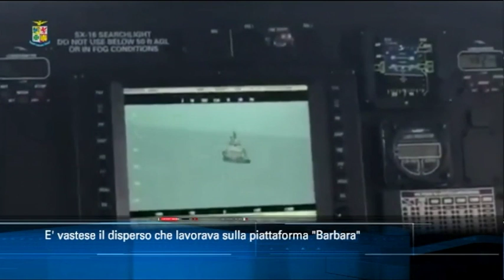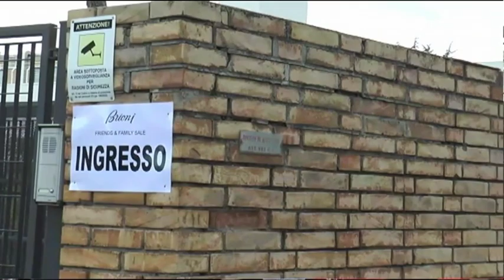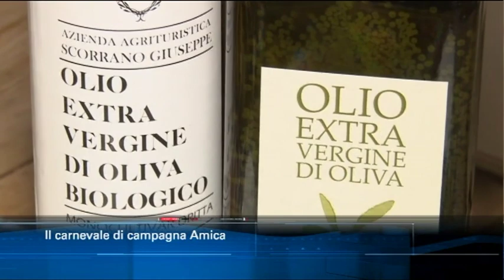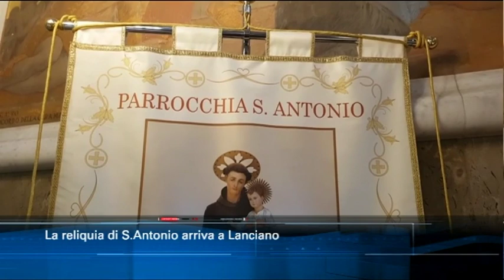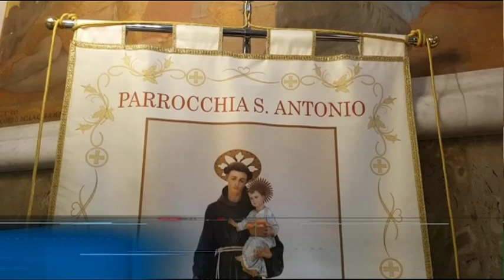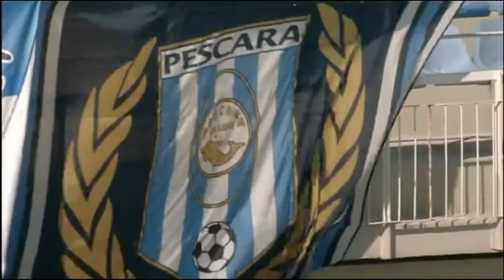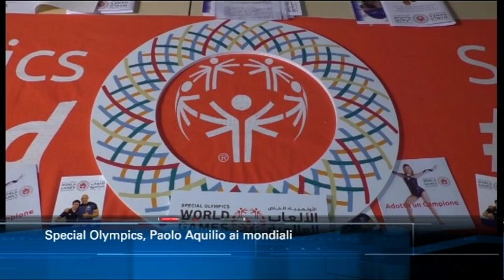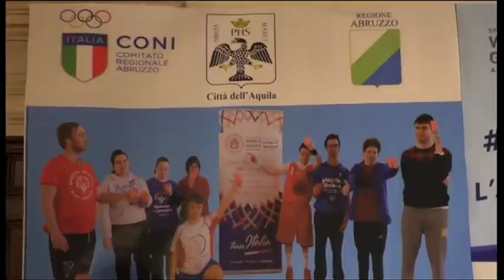TgSei edizione delle 14 di martedì 5 marzo 2019